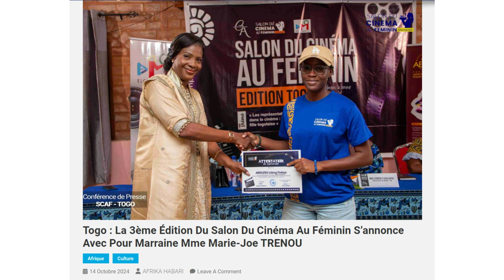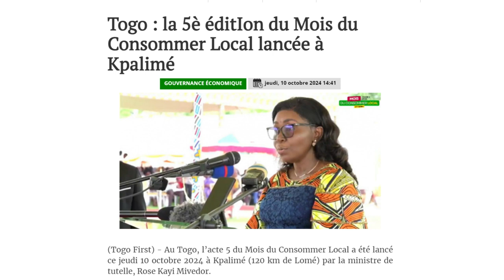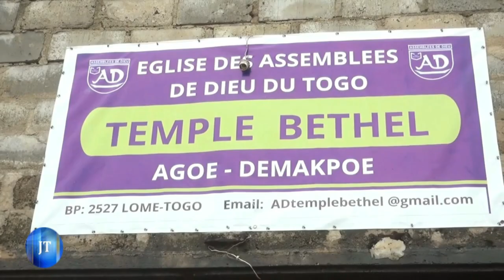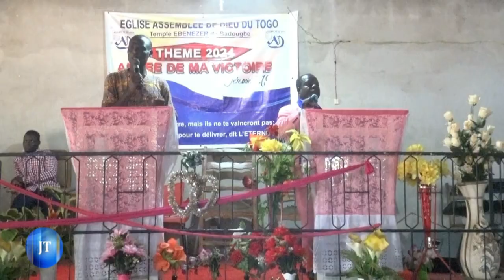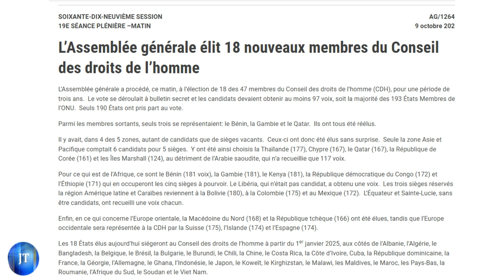JOURNAL DU 14 10 2024